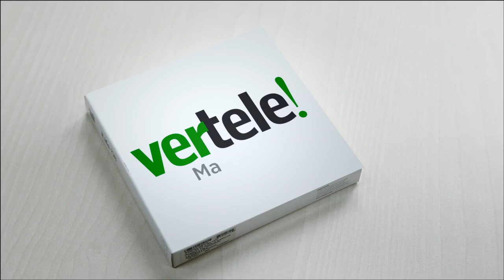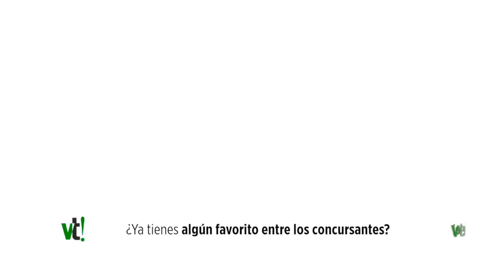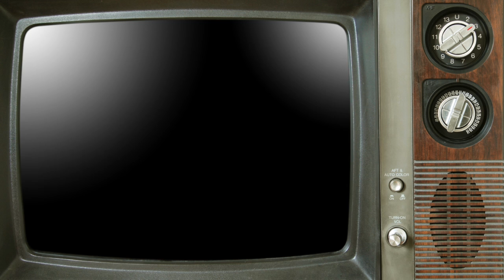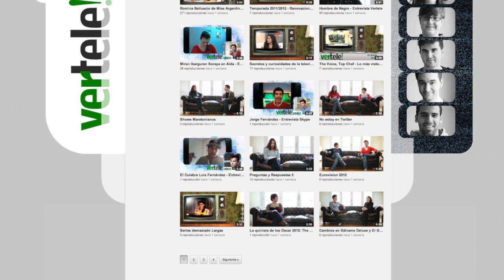Paula Vázquez: "El Número 1 no tiene nada que ver con La Voz, es más familiar"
Charlamos con Paula Vázquez, que vuelve hoy con la 2ª edición del talent show. "Vamos a estar con las familias, pero sin sensacionalismo". Sobre Pitingo, el juez revelación: "Es un descubrimiento, aporta sangre fresca". Analiza la TV en España: "Estamos obsoletos con lo que se está haciendo fuera". ¿Lo próximo? "Me gustaría hacer un programa en el que aprenda a cocinar viajando"  "El Número 1 no tiene nada que ver con La Voz, es más familiar"